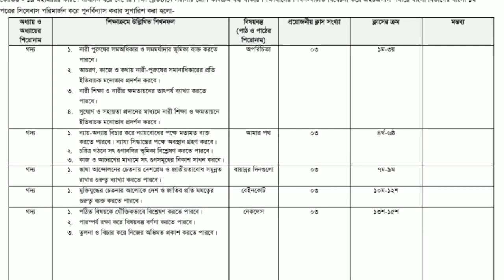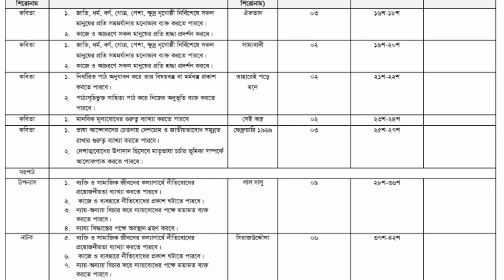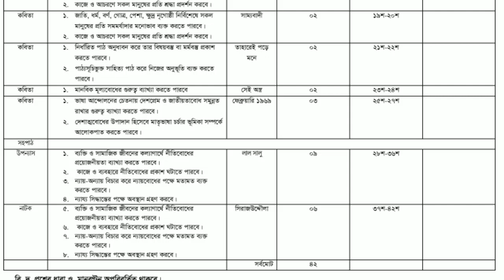HSC Short Syllabus 2021 Bangla 1st Paper | সংক্ষিপ্ত সিলেবাস ২০২১ এইচএসসি বাংলা ১ম পত্র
For Science, Commerce and Humanities Group Short Syllabus PDF Download